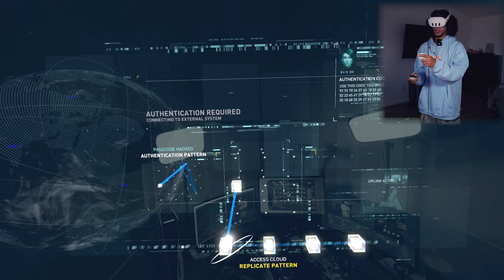First Time VR Player PLAYS Assassin's Creed Nexus VR For The First Time!